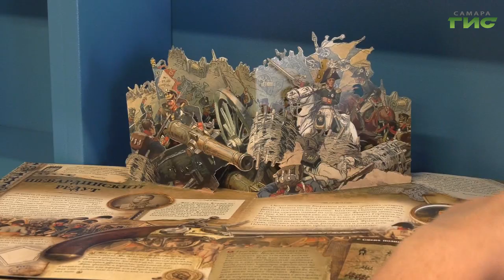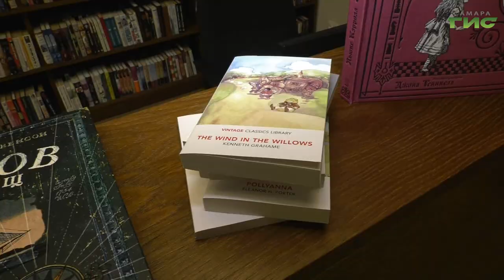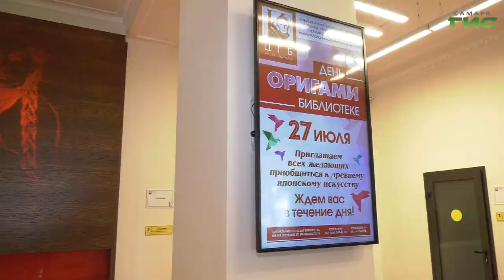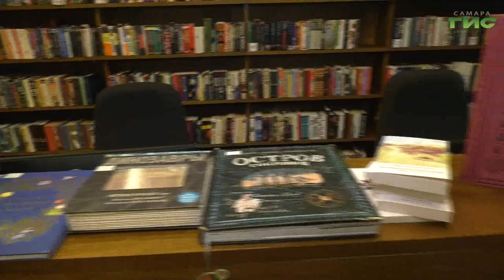"Фэнтези в библиотеках Самары" / "Город С" от 06.02.2023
"Дирижабли. Литературный клуб русского фэнтези". В чем причина популярности этого жанра? Какие конкурсы и проекты ждут читателей в библиотеках в 2023 году? Смотрите программу "Город С" Гость в студии — заведующая отделом проектных технологий МБУК "СМИБС" г. Самара Инна Ямщикова.